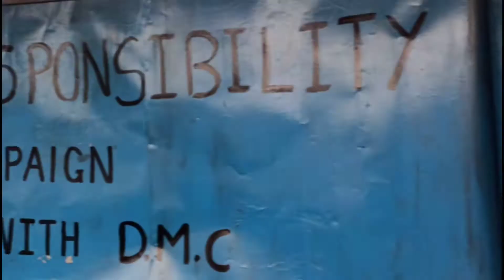An adventure (Walking from Supermarket to Citytower)//Dimapur//Nagaland//India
An adventure... walking distance from Supermarket to Citytower// Dimapur...for good health (walking is simplest form of good exercise)